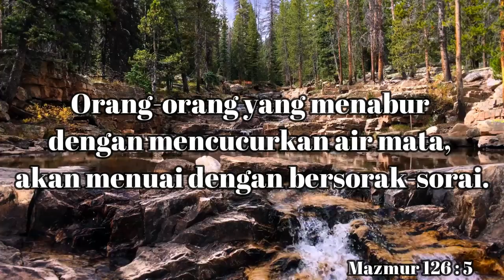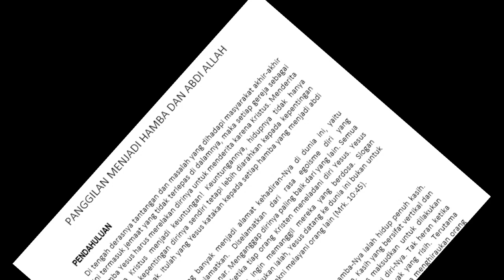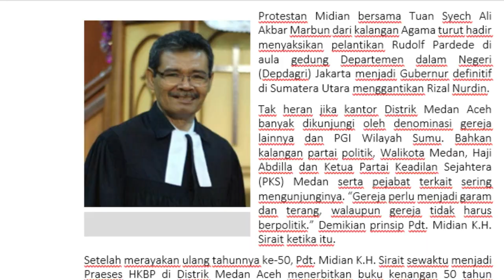"Menabur Dengan Air Mata, Menuai Sorak-sorai" |Pdt. Elvis Marpaung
Sabda Kairos NKTV 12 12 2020 |Pdt. Elvis Marpaung